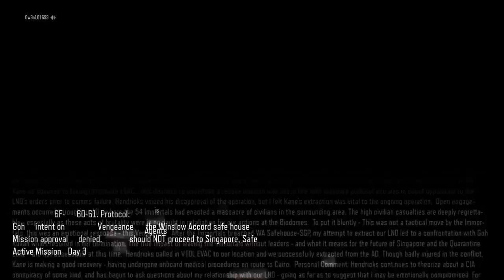Larry playing bo3 campaign part 9